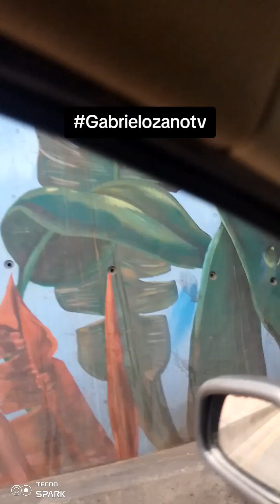Mostrando mi ciudad de cucuta Norte de Santander